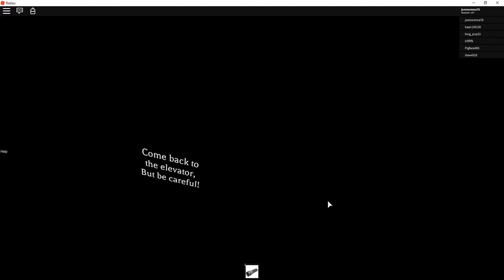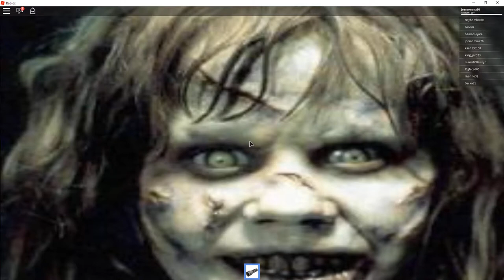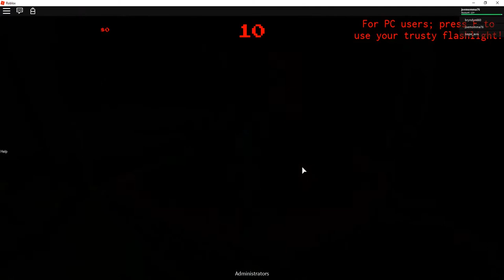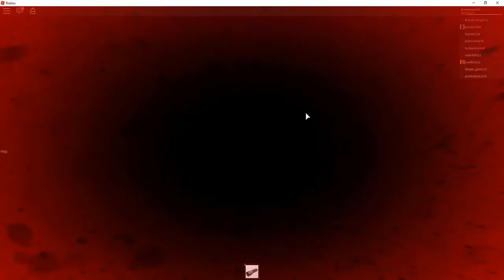The Horror Elevator - Survived so many floors - Roblox